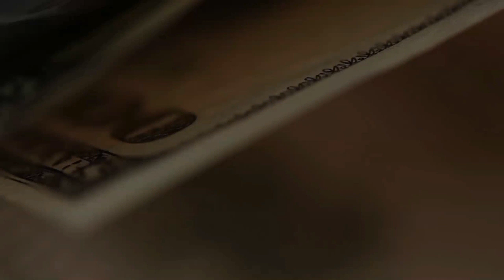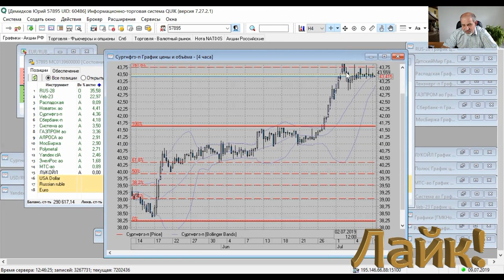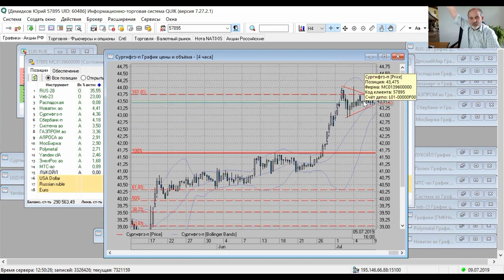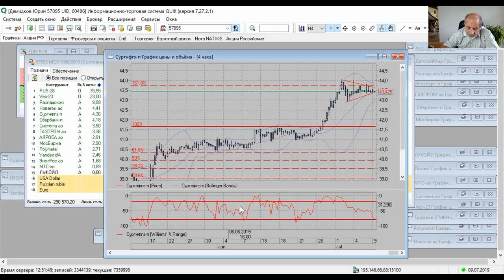Куда скакнет Сургут?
Ситуация с акциями Сургут-п такова, что ожидается довольно сильное движение. НА это указывает целый ряд индикаторов Технического анализа. Но вот в какую сторону? И вообще, оправдаются ли эти прогнозы?
НА следующий день - прогнозы оправдались. Но в какую сторону он прыгнул?